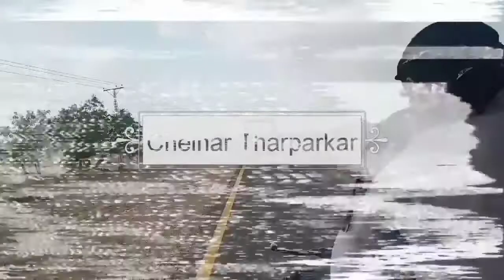Afsheen Journey Into A Rickshaw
11-year-old girl is desperately waiting for life-changing surgery after a mysterious condition has left her head bent at a 90° angle.

Afsheen Kumbar is thought to suffer from a muscular disorder that has caused her to develop a severely twisted neck, known medically as torticollis.

Afsheen is one of six children of a family in Pakistan who was born healthy. At eight months, she fell while playing outside and injured her neck.

Unable to keep her head upright, Afsheen lives in constant pain, which leaves her struggling to eat, use the toilet and even walk.
Afsheen's condition also stops her from going to to school, with her spending her days at home in Mithi in Sindh, Pakistan, with her mother Jameelan, 55, and eldest brother Yaqoob Kunbhar 25

With doctors baffled as to what is causing Afsheen's bent neck, the family have no idea what the future holds for her.
The family are unable to pay for surgery to help Afsheen after her father died of cancer last year, forcing them to live on Jameelan's salary of £60 ($74) a year while she works as 'domestic help'.

Speaking of his sister's condition, Yaqoob said: 'We are worried for her future.
'We do not know what will happen to her.
'We are anxious that if she is left untreated, she could develop some other disease.'

Left untreated, the constant tension caused by torticollis can cause the muscles in the neck to swell and pressure to be put on the nerve roots.

This has been linked to degenerative spine disease, which occurs when the discs between the vertebrae break down.
Due to their limited funds, they eventually took her to a local faith healer, but it did nothing to help.

Afsheen's story gained worldwide attention two and half years ago.